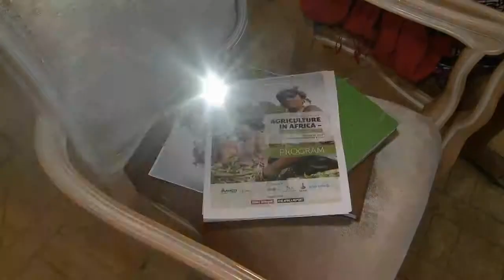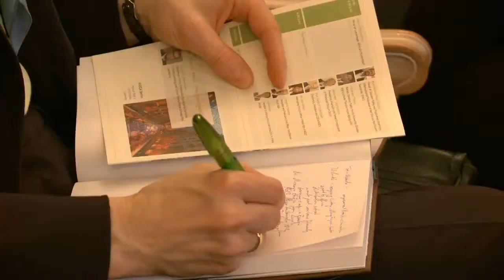Dr. Guido Westerwelle : AGCO AFRICA SUMMIT - Agriculture in Africa - Innovation in the Fie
Dritter AGCO Africa Summit 2014 Alles dreht sich um Innovationen.

Dr. Guido Westerwelle: Chairman of the Westerwelle Foundation for International Unterstanding and Former Federal Minister for Foreign Affairs Germany: Agricu.

MEGA fame foundation, a Non governmental Organisation that Promote Developmental issue of concern through the power of music in Sub-Saharan Africa Continent,.